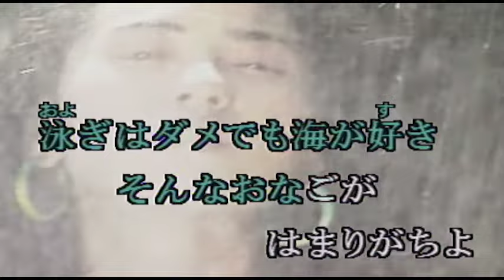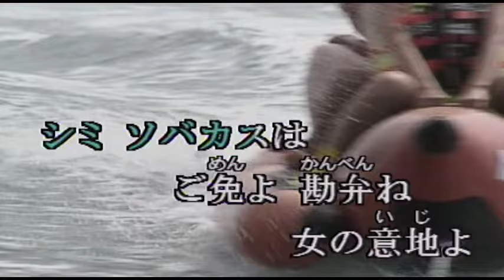（カラオケ） ウルトラバイオレットNo.1 / TUBE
誰よりお先に小麦色・・・
›1991年
›作詞：NOBUTERU  MAEDA　　作曲：MICHIYA  HARUHATA

Aoh yeah I'm No.1 誰よりお先に小麦色
常夏めざして真っしぐら 日本が冬なら外国よ
ハワイカリフォルニア オーストラリア

市内観光もそっちのけ
プールでビーチで灼き入れて
金土日曜とんばがえり
月曜日にや出勤よ

野生的 魅力的 男の子言うけど
アフターケア 大変よむけたら悲惨よ

I'm No.1 I'm No.1 太陽が恋人よ
誰にも譲れないのよ渚のクィーン
ウルトラバイオレット 私を綺麗にぬって
頼りはお肌のメラニン君ガンバッて
乙女の意地よ

泳ぎはダメでも海が好き
そんなおなごが はまりがちよ
彼氏はサーファーだいたいそうね
朝昼夕方まで 浜辺一人
やる事ないから灼き入れて
気がつきゃピックリする程真っ黒け
友達にチョイとでも誉められりや
そりやもうイチコロ

海の家 フリーパス地元じゃ顔なのと
御自宅は遠いのに ローカル気どり

I'm No.1I'm No.1 もう若くはないけど
今さらやめられないのよ名物娘
ウルトラバイオレット 私だけやさしくして
シミソバカスは ご免よ勘弁ね
女の意地よ

Hey wow ooh I'm No.1 I'm No.1 太陽が恋人よ
誰にも譲れないのよ 渚のクィーン
ウルトラバイオレット私を綺麗にぬって
頼りはお肌のメラニン君 ガンバッて

I'm No.1 I'm No.1 もう若くはないけど
ウルトラバイオレット私だけやさしくして
シミソバカスはご免よ勘弁ね
女の意地よ(ウルトラバイオレット)